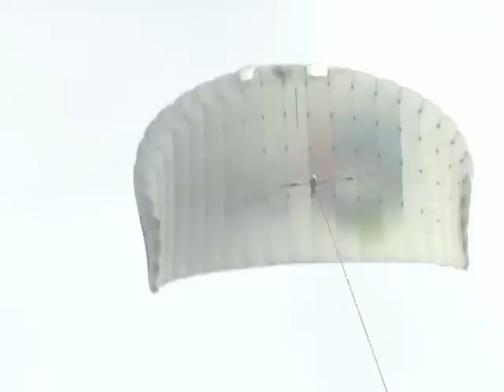Kites pulling their weight for the environment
A German engineer is marketing kites designed to pull oil tankers out of their heavy dependence on fuel. These 'Skysails' can reduce the fuel consumption of ships by 10,000 tonnes a day. With oil prices rising, they might just catch on. Duration: 01:29